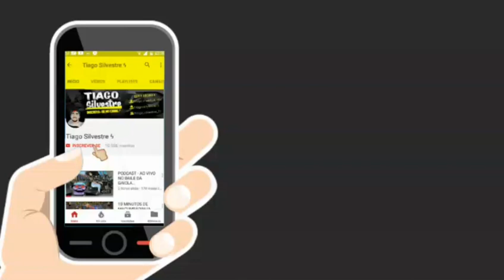PODCAST 008 DJ IGOR DA CHUMBADA [ PSICO DA PUTARIA ] 2017 ✔